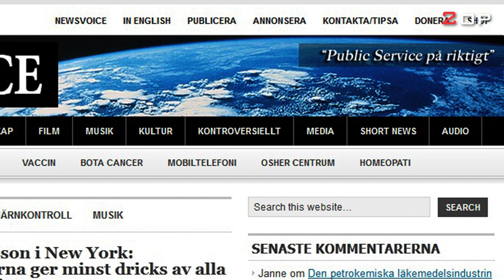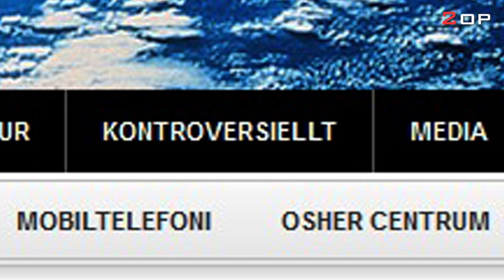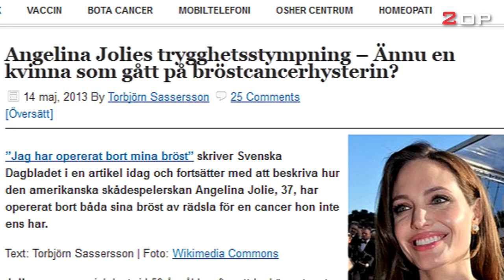Torbjörn Sassersson om Newsvoice "de mest insatta idag är bloggarna, inte journalisterna"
Torbjörn Sassersson driver nyhetssidan NEWSVOICE. I en intervju om sidan säger Torbjörn att bloggosfären kommit ikapp traditionell journalistik idag. Bloggaren är fri, har tid att sätta sig in i enskilda ämnen och är inte beroende av annonsörer. Bekymret som han ser det i det långa loppet är att det till största delen är ideellt arbete som skulle behöva sin försörjning av läsare och den breda allmänheten.